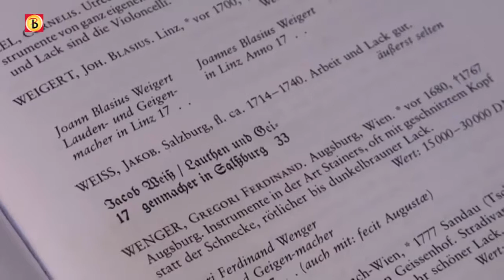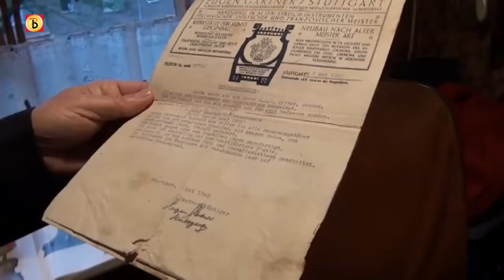Tata Mirando S.r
Tata Mirando S.r Koopt Op In Rommelmarkt Voor 50 Euro, Een antieke Italiaanse Viool, Giuseppe Guadanini, het Bleek Echt Waar Te Zijn, De Kroon Op Zijn Werk, Koningklijk Tata Mirando S,r (Kokalo) The Boss Is Still Going Strong, Mirando Entertainers.